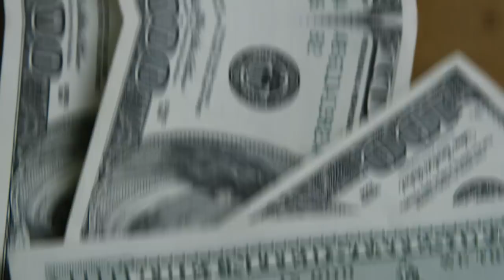💳CREDICOAMO MASTERCARD BLACK! O NOVO CARTÃO ILIMITADO AS SALAS VIP SPREAD ZERO INTERNACIONAL.